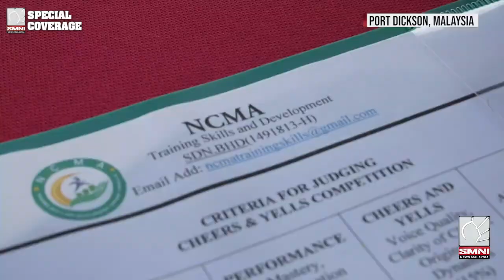NCMA Team Building at Outreach Program